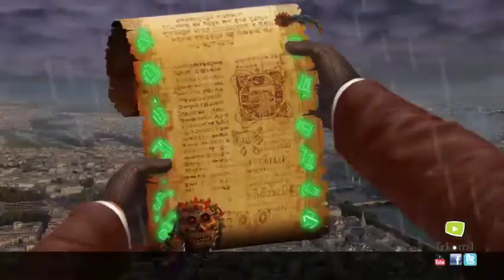Marlo ile Taken Souls Blood Ritual Oynuyoruz | Bölüm #1-2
Game    : Taken Souls
Original Release Date  : 23 Mar 2015
Genre    : Hidden Object, Puzzle

Taken Souls Walkthrough - No Commentary

I tried to solve and play Taken Souls for you today. My assessment of Taken Souls game is in the description section. Comment on Taken Souls game, share your thoughts about the game to other users.

bugün sizler için Taken Souls oyununu çözmeye ve oynamaya çalıştım. Taken Souls oyunu için değerlendirmem açıklama kısmındadır. Taken Souls oyunu hakkında yorum yapın, diğer kullanıcılara oyun hakkında düşüncelerinizi paylaşın.